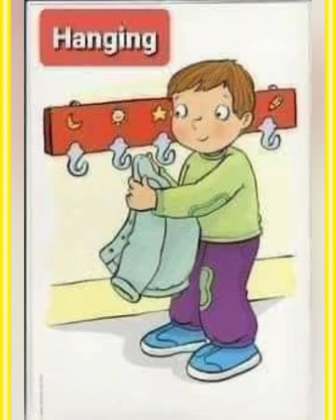Action Words for kids|English educational video|emprove vocabulary#actionword